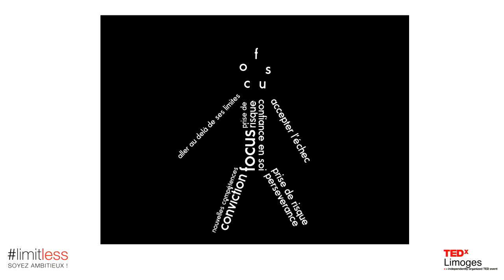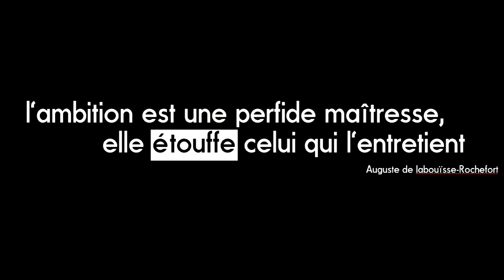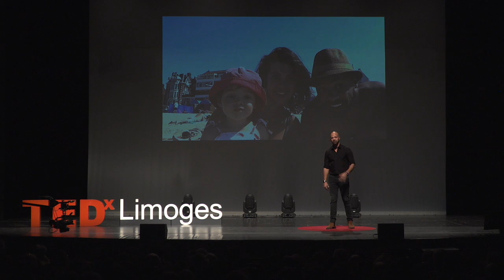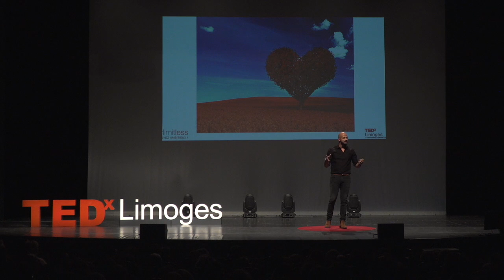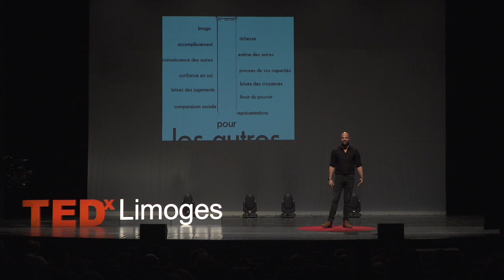L’ambition m’a tué | Emmanuel CHILA | TEDxLimoges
Emmanuel est un entrepreneur passionné, vivant une vie à 100% portée par sa bonne humeur, son énergie et son ambition. Pourtant Emmanuel est malade. Il vient de découvrir les revers de son ambition et développe un mal qui le consume, qui le transforme, qui le détruit
au fl du temps et dont l’unique et seul remède se trouve ... en lui. Consultant en stratégie digitale et coach en prise de parole, intervenant en école de
commerce et en MBA, coach TedX, conférencier et auteur.
Emmanuel Chila est un entrepreneur passionné, vivant une vie à 100% portée par sa bonne
humeur, son énergie et son ambition. This talk was given at a TEDx event using the TED conference format but independently organized by a local community.